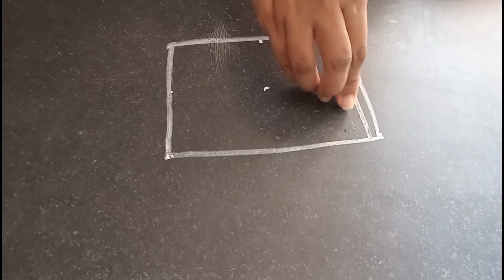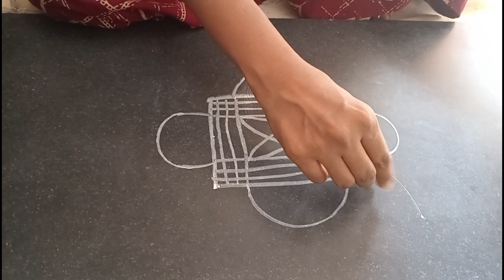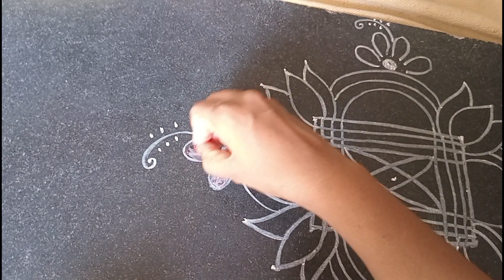beautiful rangoli designs |Daily rangoli designs |Friday rangoli designs @Chetan All in one